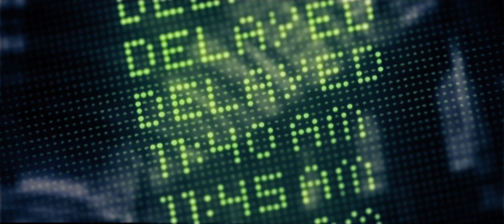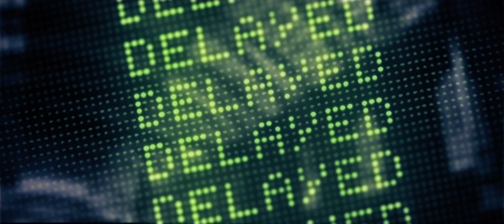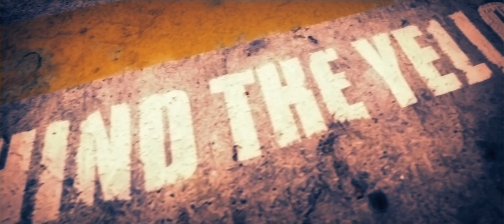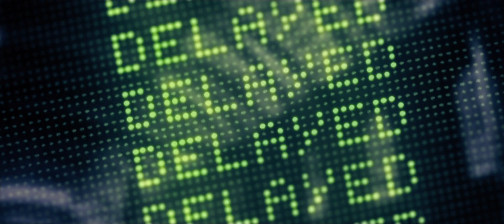FANTINE - Perfect Strangers (Official Video Clip)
The official music video for "Perfect Strangers" by FANTINE

Executive Producer: Francis Coady
Producer/Director: Timothy Baker